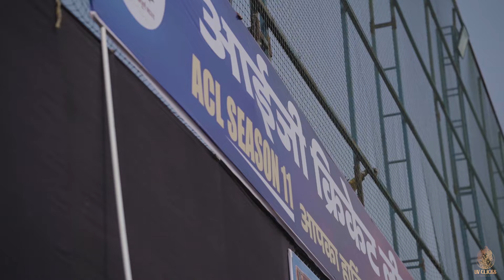ACL SEASON 11 CINEMATIC | 2024 | UV_CLICKS